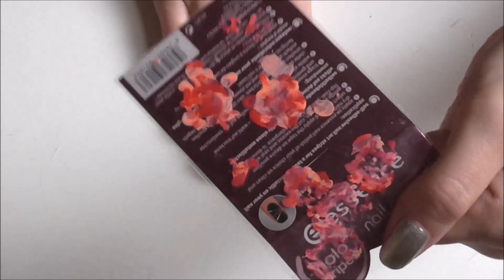Festliches Nageldesign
heute habe ich eine kleine inspiration für euch zb. für die feiertage.
ich hoffe das video gefällt euch. eure nati♥